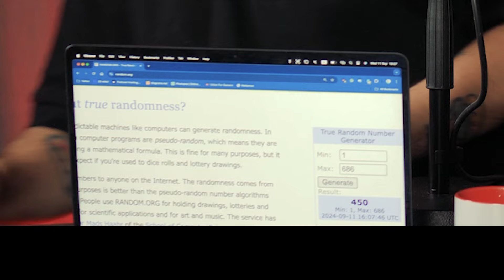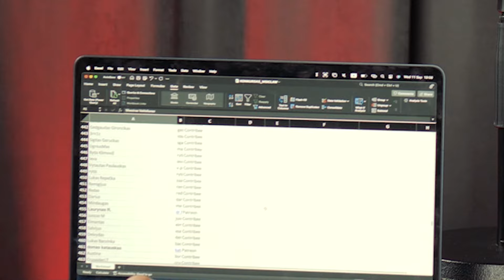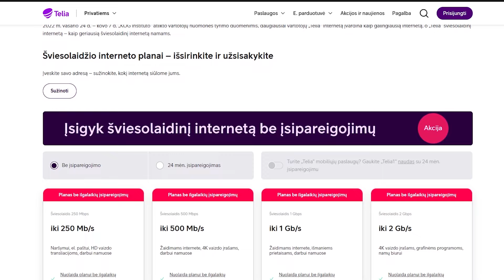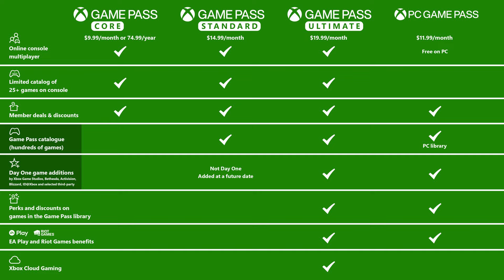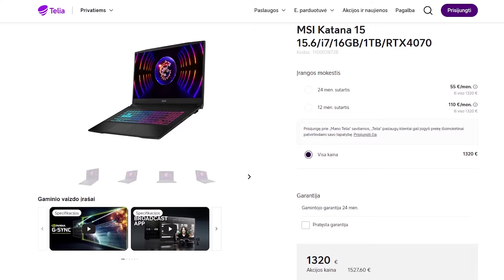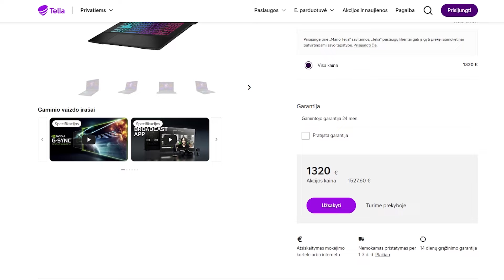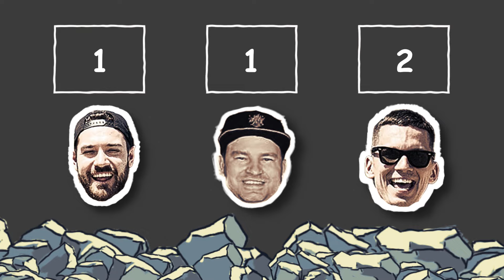PS5 Pro pristatymas ir GTA 6 atidėjimas! - ŽB podcastas S03E02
Podcasto rėmėjai:
-Gali išsirinkti bet kokį Telia internetą savo poreikiams su nuolaida be jokių ilgalaikių įsipareigojimų ir bus tiesiog ramu"

00:00 Intro
01:02 MSI CLAW nugalėtojas
04:28 Ką žaidėme per praėjusią savaitę?
34:26 NAUJIENOS – PS5 Pro
45:06 Naujas Xbox Game Pass lygis
47:06 Atjungtas Concord
53:09 Control 2, Alan Wake, Control filmas
57:08 Nukeltas GTA 6?
01:01:09 Roko žvaigždė pasiuntė Rockstar
01:02:51 Crew 2 ir Motorfest offline režimu
01:06:46 Atnaujinimai SW Outlaws
01:09:15 Apmokestinami Roblox žaidimai
01:11:11 Hogwarts Legacy tęsinys
01:12:52 CCB QUIZ
01:26:53 KLAUSIMAI – Kada žaisite tiek, kiek Katleris?
01:27:37 GTA 6 naktinis startas
01:28:38 Kaip daryti „Ką žaidėme per praėjusią savaitę“
01:32:01 Nuomonė apie Malinausko video
01:35:32 Žaidimas su geriausia kovų mechanika
01:39:46 Nuomonė apie Age of Mythology Retold
01:41:04 Kokie geriausi gaming‘o laikai?
01:44:17 Ar svarbūs soundtrack‘ai žaidimuose?
01:47:13 Reikia naujo podcast‘o formato
01:48:31 Ar bus galimybė laimėti PS5 Pro?
01:56:29 Outro

Amazon Music